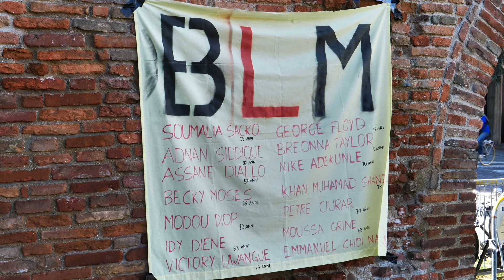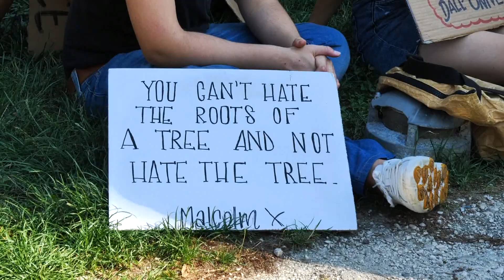Il movimento "Blick Lives Matter" arriva anche a Rovigo, manifestazione contro il razzismo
Il movimento Black Lives Matter, oggi pomeriggio è arrivato anche a Rovigo. Tantissimi i giovani rodigini che si sono dati appuntamento ai giardini Matteotti per ribadire che Rovigo non è razzista. A far scattare la scintilla il caso Floyd. “L’ennesima vita persa per il colore della pelle” è stato ribadito ieri.

Una manifestazione che si è svolta in maniera pacifica, nel rispetto delle disposizioni per evitare la diffusione del virus. Una manifestazione durante la quale ha prevalso l’ascolto. In tantissimi, giovani soprattutto, hanno ascoltato storie e testimonianze di una città che “non è razzista, ma…”.

Le testimonianze sono iniziate dopo un silenzio di 8 minuti e 46 secondi, il tempo esatto durante il quale un poliziotto americano ha tenuto il ginocchio premuto contro il collo di George Floyd.

“Sono lunghi otto minuti” hanno detto i ragazzi prima di cominciare a raccontare la propria esperienza nella nostra città. “La prima volta che ho capito che il colore della mia pelle sarebbe stato un problema avevo sei anni - racconta una - ero all’asilo, mi hanno chiamata offendendo il colore della mia pelle”.

“Non vi dico le volte in cui per strada mentre portavo a spasso il cane - aggiunge un’altra - mi hanno fermata per chiedermi quanto volessi all’ora o perché non fossi in giro a spacciare droga.  Per voi questi episodi potrebbero sembrare cose di poco conto, ma fanno male. Male al punto che mi domando, spesso, se valga davvero la pena, un giorno, mettere al mondo dei figli in un Paese in cui avere la pelle di un colore diverso significa essere visti come ‘l’altro’”.

Infine un appello, rivolto a tutti: “Non basta una manifestazione per fermare il razzismo, lo sappiamo. Bisogna lavorarci, assieme, ogni giorno. E non basta dire ‘io non sono razzista’. Bisogna essere attivamente anti-razzisti. Bisogna parlare e pensare consapevolmente, combattendo gli stereotipi che si trasmettono ai bambini fin da piccoli. Dobbiamo iniziare adesso. E per questo abbiamo bisogno di voi. Non possiamo aspettare un’altra manifestazione, un’altra vita persa perché il colore della pelle non è bianco, per agire”.